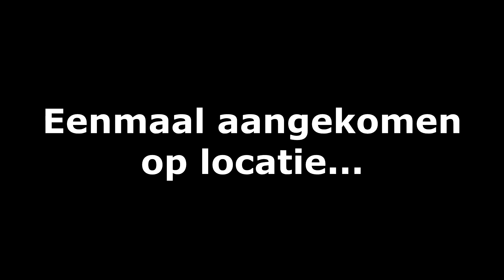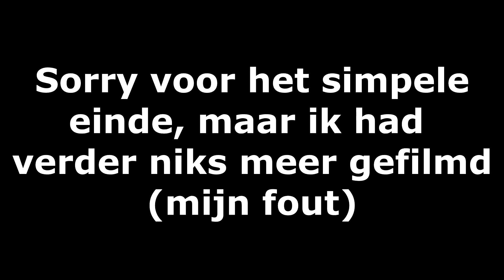NIEUWE WRAP REVEAL (Nissan 370Z) | Wraptor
Bedankt Wraptor voor het geweldige resultaat!

Laat weten wat jullie ervan vinden en laat weten of ik vaker dit soort videos moet maken!